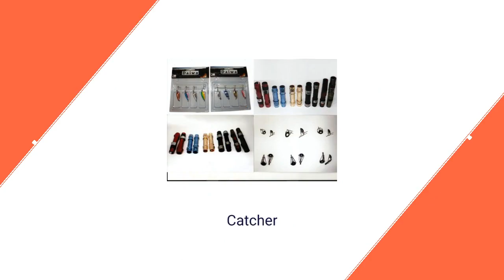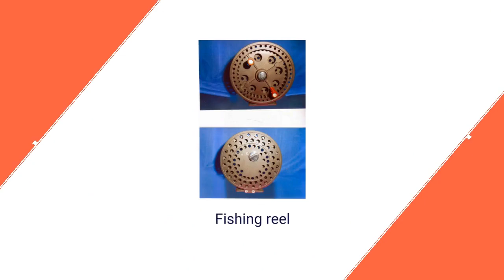S. C. Addya & Co. In West Bengal, Kolkata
Manufacturer & Exporter of Fishing Hoots, Fishing Reels, Fishing Rods